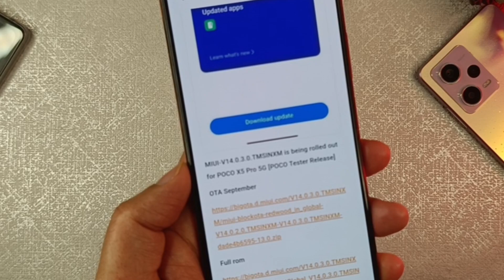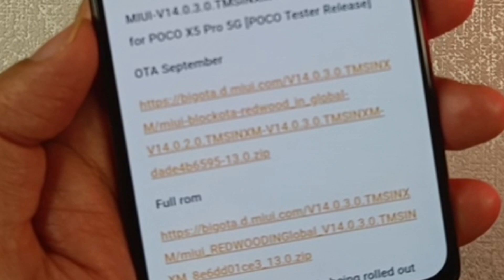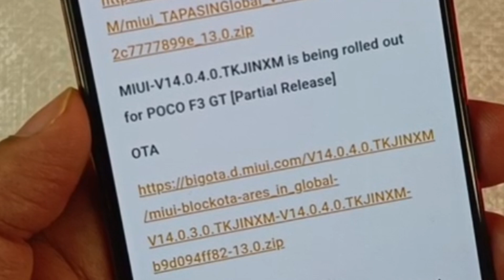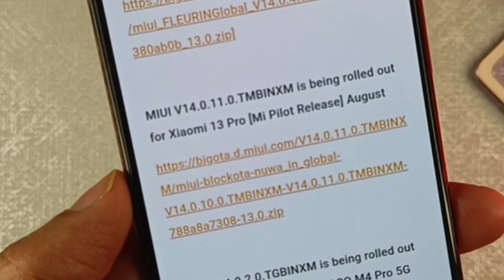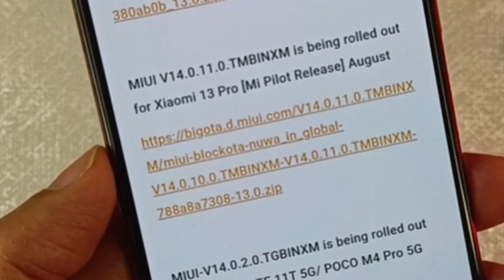OFFICIAL 🇮🇳 ONLY - Xiaomi Released Official Miui 14.3.0 To 14.11.0 OTA Stable Update for 11 Devices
India Only Official Stable OTA Released 🇮🇳🇮🇳🇮🇳🇮🇳🇮🇳🇮🇳🇮🇳🇮🇳
MIUI-V14.0.3.0.TMSINXM is being rolled out for POCO X5 Pro 5G [POCO Tester Release]
OTA September
MIUI-V14.0.4.0.TKCINXM is being rolled out for Redmi Note 11 Pro+ 5G/Poco X4 Pro 5G [Beta Release]
OTA
MIUI-V14.0.7.0.TKOINXM is being rolled out for Xiaomi 11 Lite 5G NE [Mi Pilot Release]
September Security
MIUI-V14.0.8.0.TMTINXM is being rolled out for Redmi Note 12 4G [Mi Pilot Release]
OTA Link September

MIUI-V14.0.4.0.TKJINXM is being rolled out for POCO F3 GT [Partial Release]
OTA

MIUI-V14.0.4.0.TKEINXM is being rolled out for POCO M4 Pro/ Redmi Note 11S [Partial Release] September

MIUI V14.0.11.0.TMBINXM is being rolled out for Xiaomi 13 Pro [Mi Pilot Release] August

MIUI-V14.0.2.0.TGBINXM is being rolled out for REDMI NOTE 11T 5G/ POCO M4 Pro 5G [Mi Pilot Release]
OTA September